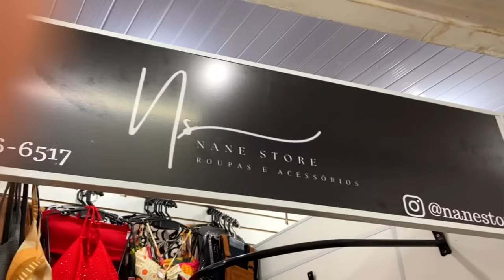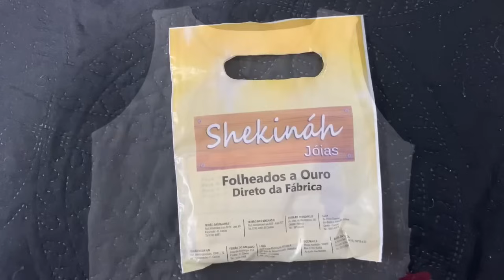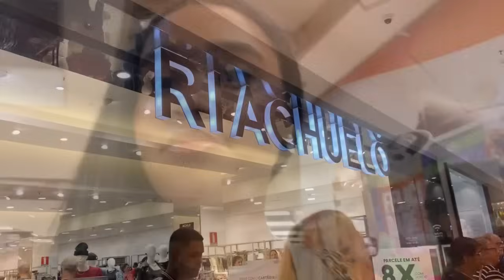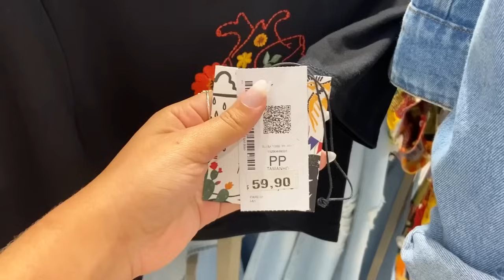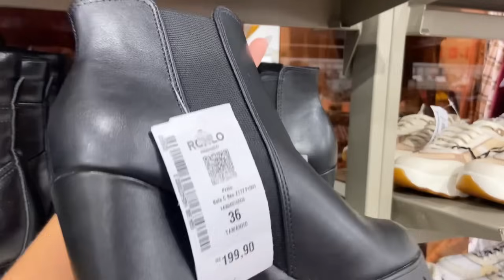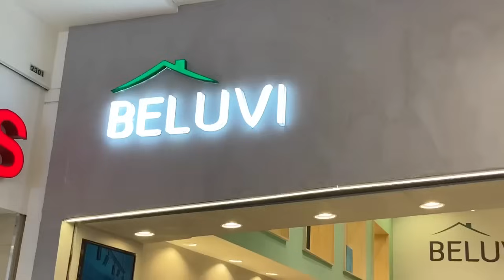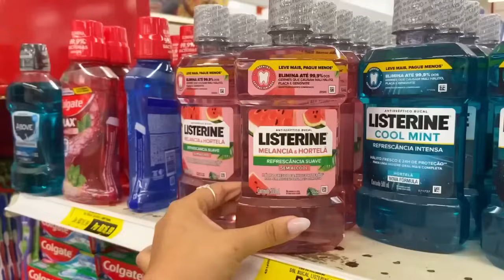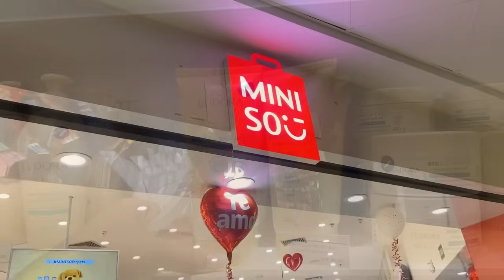VLOG DO MEU ANIVERSÁRIO | FUI NO OUTBACK + COMPRINHAS